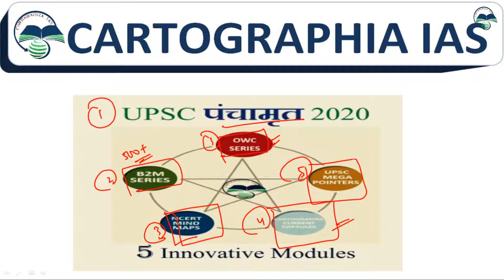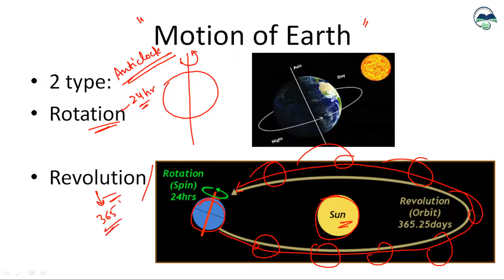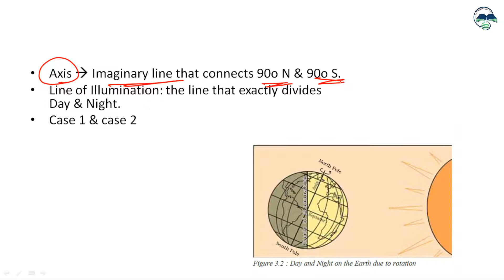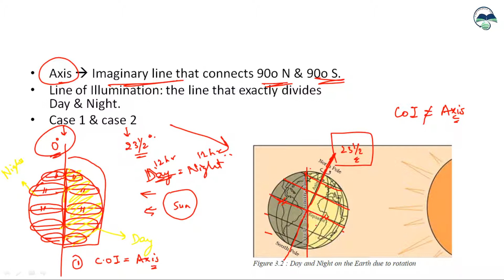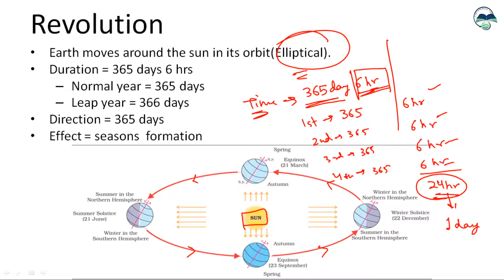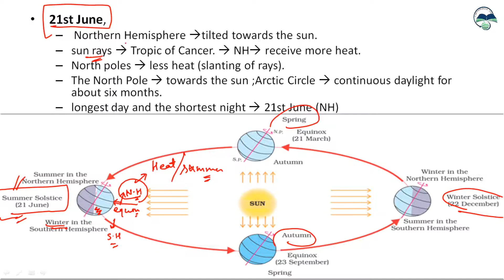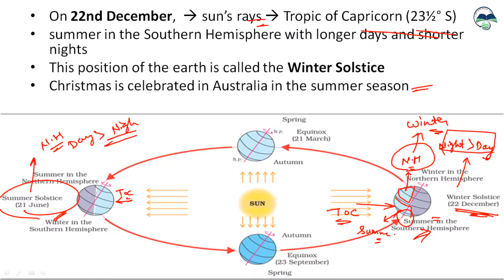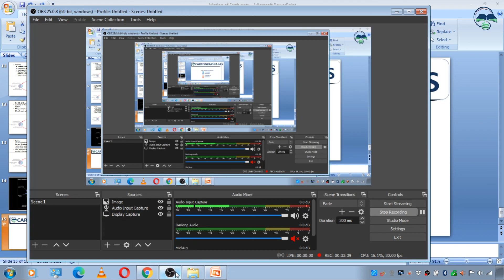संपूर्ण UPPSC Crash Course || Day 21 || Motion of Earth (Rotation & Revolution) || Anuj Sir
Rotation - Rotation is the movement of the earth on its axis
Revolution - Revolution is the movement of the earth around the sun in a fixed path or orbit
Orbital Plane - Orbital plane is the plane formed by the orbit.

The axis of the earth
The axis of the earth is an imaginary line that makes an angle of 66½° with its orbital plane.

Circle of Illumination

The circle of illumination is the circle that divides the day from night on the globe.
It takes 365¼ days (one year) for the earth to revolve around the sun.
Six hours saved every year are added to make one day (24 hours) over a span of four years. This surplus day is added to the month of February. Thus every fourth year we have leap year with 366 days.
Earth goes around the sun in an elliptical orbit. Note that throughout its orbit, the earth is inclined in the same direction.
Seasons

A year is usually divided into summer, winter, spring and autumn seasons.
Seasons change due to the change in the position of the earth around the sun.
Summer Solstice: The longest day and the shortest night. It occurs on 21st June in the northern hemisphere.
On 21st June, the Northern Hemisphere is tilted towards the sun. The rays of the sun fall directly on the Tropic of Cancer. Therefore, these areas experience more heat. The areas near the poles receive less heat as the rays of the sun are slanting. The North Pole is inclined towards the sun and the places beyond the Arctic Circle experience continuous daylight for about 6 months.

Winter Solstice

The nights are longer than the days. It occurs On 22nd December.
On 22nd December, the Tropic of Capricorn receives direct rays of the sun as the South Pole tilts towards it. As the sun’s rays fall vertically at the Tropic of Capricorn (23½° S), a larger portion of the Southern Hemisphere gets light.

Equinox

The whole earth experiences equal days and equal nights. It occurs on 21st March and September 23rd.
On 21st March and September 23rd, direct rays of the sun fall on the equator. At this position, neither of the poles is tilted towards the sun.

Cartographia IAS proudly presents  संपूर्ण  UPPSC 60 days crash course which gives you written guarantee of 90 questions.

CARTOGRAPHIA IAS is a new platform in Indian education system for the preparation of UPSC and other state civil services exams. This is an attempt from our platform to change the learning system and to reduce the extra time,effort, energy of the aspirants preparing for Govt. jobs.
we have come up with unique  and innovative approaches to deal with the hurdles of few of the prestigious exams in India.

संघ लोक सेवा आयोग / Union Public Service Comission(UPSC)
भारतीय प्रशासनिक सेवा / Indian Administrative Services(IAS)
राज्य लोक सेवा आयोग/ State Provincial Civil Service (State PCS)
बिहार लोक सेवा आयोग/ Bihar Public Service Commission (BPSC)
मध्य प्रदेश लोक सेवा आयोग / Madhya Pradesh Public Service Commission (MPPSC)
राजस्थान लोक सेवा आयोग / Rajasthan Public Service Commission (RPSC)
हरियाणा लोक सेवा आयोग / Haryana Public Service Commission (HPSC)
झारखंड लोक सेवा आयोग / Jharkhanad Public Service Commission (JPSC)
उत्तराखंड लोक सेवा आयोग /Uttrakhand Public Service Commission (UKPSC)
उत्तर प्रदेश लोक सेवा आयोग / Uttar Pradesh Public Service Commission (UPPSC)

Pls do share our channel and help us in creating a revolution in Indian education system and taking the learning way all together to a new platform.